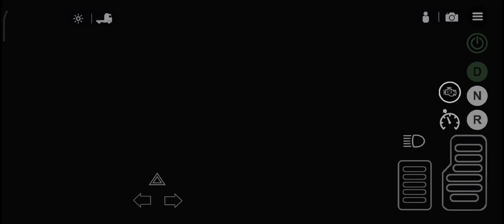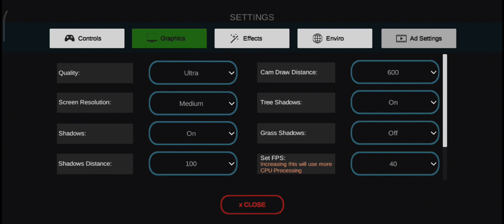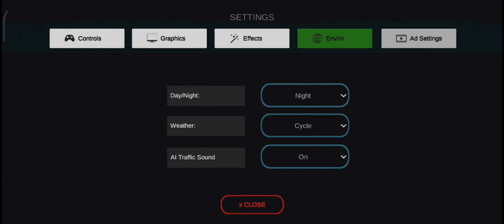MAN TGX - REALISTIC DRIVING | Universal Truck Simulator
👉Game Link👈
 Android:

Device used: Redmi NOTE 8 4GB RAM/64 GB Internal Memory Software

used for Editing: Inshot + Pixelab

Mobile Truck Games